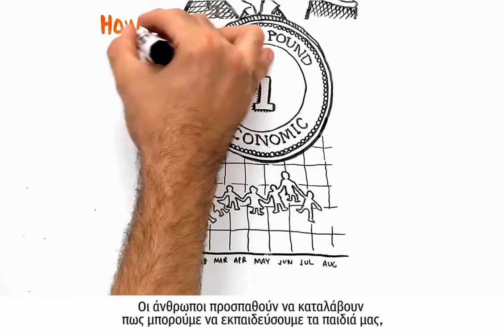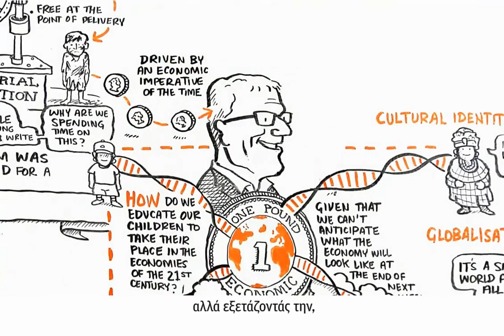Τι σκοτώνει την Ευφυΐα των παιδιών; How Children's Genius is Lost (GRsubs) ΕΠΙΠΕΔΗ ΓΗ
Το εκπαιδευτικό σύστημα “σκοτώνει” την ευφυΐα των παιδιών!
Δείτε πως χάνουν την ευφυΐα τους από 98% σε 50% μέσω αυτού που αποκαλούμε εκπαιδευτικό σύστημα!

Μου θυμίζει μιά άλλη ομιλία που συγκρίνει το το σχολείο με τη φυλακή και πως τα 2 αυτά είναι πανομοιότυπα!

Therefore, no breach of privacy or copyright has been committed. This material is being made available within this trans-formative or derivative work for the purpose of education, commentary and criticism, is being distributed without profit, and is believed to be "fair use" in accordance with Title 17 U.S.C. Section 107